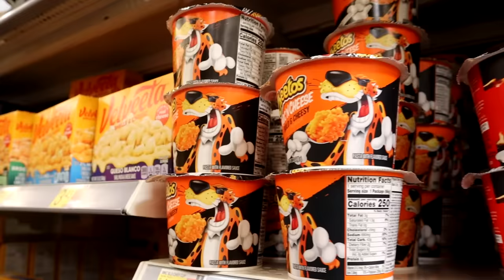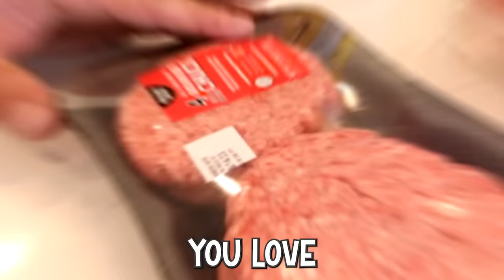EVERYTHING in One COLOR for 24 HOURS!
The SOTY Family does everything in one color for the next 24 hours! The family member take turns drawing their names to determine their color. The must only eat things that are their color, wear things that are in their color, and play hide and seek in their color!

Watch our friends The Ohana Adventure! @theohanaadventure - Saying YES to our NEW SISTER for 24 HOURS! *out of control*